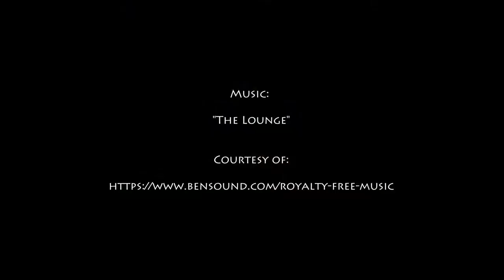Kona Courthouse 2017 08 26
Today I flew the Kona Courthouse construction project once again, and it will be the last update until October when I get back from my mainland vacation.

The main purpose of the flights were to test two "Intelligent" flight modes that I hadn't used before:  Waypoints and Tripod.  The first half of the video is shot using Waypoints.  I found this to be very similar to Point of Interest.  Unfortunately the system only records the location and elevation of the aircraft... not the camera angle. You can make it work, but it would be nice if the entire process could be automated.

The second half of the video slows down considerably when I use Tripod mode.  This method has the most potential for cinematic video and it's one I'll be experimenting with more in the future.

Shooting specs:

Shot in 2.7K @ 30 FPS 1/60s shutter
ND 16 PL Polorp Cinema Series Filter